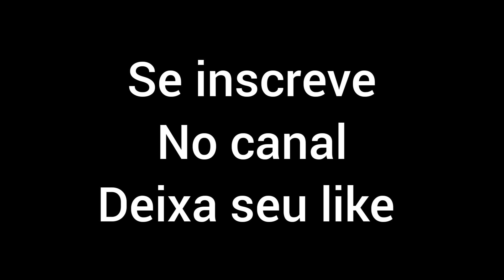Mucuim Aprontou com Aline